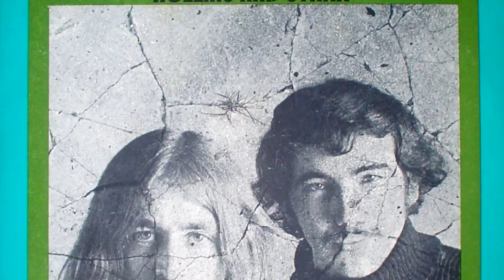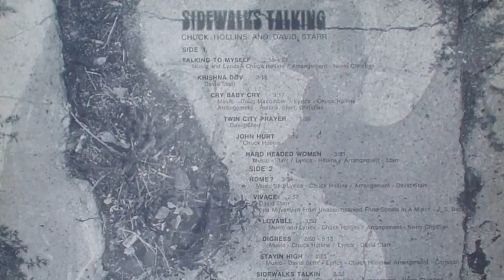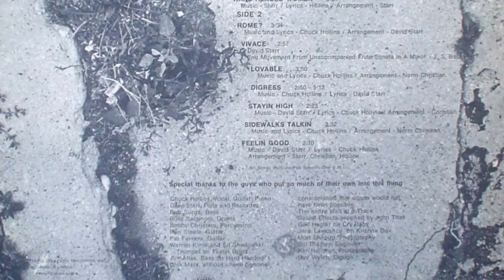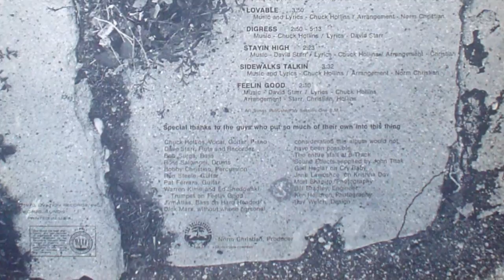Hollins and Starr - Cry, Baby Cry - 1970 (Chicago,Illinois,U.S.A.)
Review from Scott Blackerby in R.Y.M.
'' First let me warn you that Chuck Hollins and Dave Starr are folkies at heart and much of 1970's Norm Christina produced "Sidewalks Talking" showcases those musical tendencies. I also have to admit that I'm surprised I like this album as much as I do. The first couple of times I played the LP Dave Starr's omni-present flute proved a major stumbling block to my ears, particularly those segments where he's give the spotlight to cut lose (the end of 'Hard Headed Women' and the band's odd decision to cover Bach's 'Vivach').  Luckily I tend to play an album at least four times before making a decision as to whether its a keeper or not.  By the fourth spin the flutes remained a source of irritation, but the album's other charms compensated for that particular distraction.  With the pair splitting writing duties, acoustic material like 'Twin City Prayer', 'John Hurt' and 'Lovable' (the latter recalling something Nick Drake might have done) was pretty and quite listenable.  Hollins and Starr were both gifted with pretty voices and on tracks such as the pretty ballad 'Cry Baby Cry' and 'Feelin' Good' they turned in some truly gorgeous harmonies.  That said, the collection's highlights came courtesy of their occasional discordant, psych and rock splashes - if you want to hear all three genres collide at once then check out the wild 'Hard Headed Woman'.   Equally impressive were the surprising fuzz guitar propelled 'Home?' and ''.  A real charmer that rewards repeated visits ...  okay, okay you might want to skip 'Digress'.''

Happy New Year dear visitor!